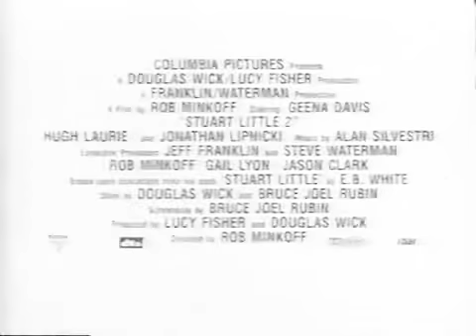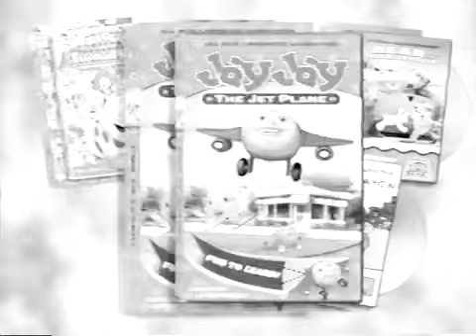26 April 2021